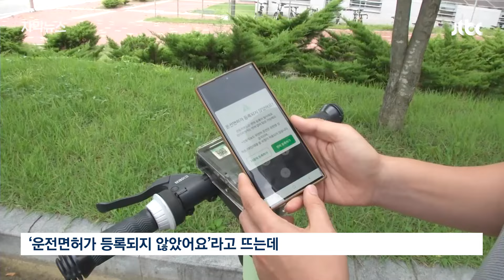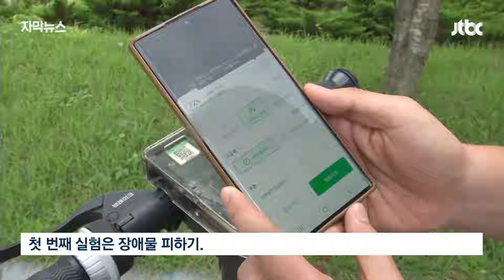[자막뉴스] 면허도 없이 '2치기'…"스킵하면 다 돼요" 이럴거면 법이 왜 / JTBC News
주변을 오가는 전동킥보드, 조금만 유심히 지켜봐도 왜 이렇게 사고가 많은지 알 수 있습니다. 특히 한 대에 두 명 이상 타는 건 기본인데, 청소년들은 이걸 '2치기'라고 부릅니다.